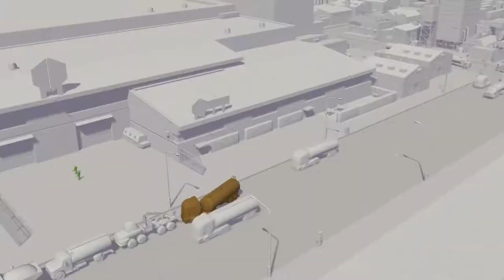Cities: Skylines - Industries - Developed by Colossal Order Ltd.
The Verdict on OpNoobs.com:

Industries makes a wonderful addition to Cities: Skylines, and gives players unprecedented depth to explore. New buildings, maps, and models freshen things up whether you’re starting again or simply adding to an already sprawling metropolis. There’s a lot more content introduced with this than previous additions and makes this title great value for money. As with all of the others, you only need the base edition of Cities: Skylines to make use of Industries and it works well alongside the original content. This is definitely a great expansion to pick up, with plenty to keep players busy whether they’re veterans of the franchise or new to it all.